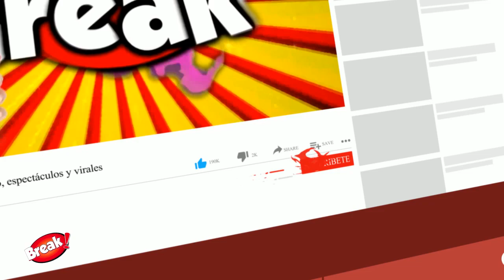PATRICIO PARODI Y LUCIANA FUSTER LLEGARON JUNTOS AL PERU TRAS CONFIRMAR ROMANCE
Luciana Fuster y Patricio Parodi fueron grabados juntos en el aeropuerto Jorge Chavez.